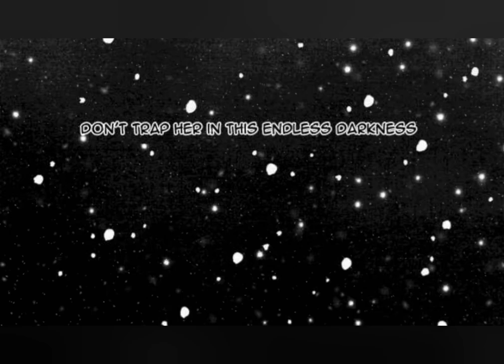Nana in the future - Voice Of Butterfly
SPOILERS

Manga : Nana by Ai Yazaza

Song : Voice Of Butterfly - Anna Tsuchiya

Lyrics :
Osanaki futari wo musunda ito ga
Mabuta wo nui tsukeru you ni kieta
What is the fate.
Nobody knows. So do i.
Inochi wa yagate kono karada wo saki tobitatsu
Ano sora he to jiyuu ni natte

Namida-iro ni hajikechiru butterfly
Toki no naka de
Yami ni ochi shizumu chijou no hikari hakonde
Kono mimi ni nokoru wa anata no utagoe dake
Nido to kiku koto nadonai
A voice of butterfly

Anata ga kureta hitotsubu no hikari
Tagai wo kizutsukete naita yoru mo

Nakushite wakatta ai wo
Inochi no yadoru kono karada dake ni nagareru
Aisu mono no namida no kodou

Hizamazuki yami ni mayou butterfly
Kaze no naka de
Kazari tsukare mau sono hane hiroge utau
Kono ude ni kizamu wa anata no itami no ato
Iyashi keshi saru koto nado dekinai no

Tadoru beki michi sura
Wakarazu ni atashi wa
Ikite kita keredo
Nee moshi deawa nakereba
Anata wo kizutsukezu ni
Ima warai aeta ?